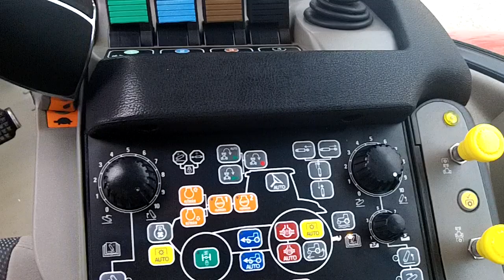Case Puma 165 M/C 50KPH c/w Front linkage & PTO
Case Puma 165.  April 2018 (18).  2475 hours.  Multicontorl armrest with 4 electric spools, joystick and AFS Pro 700 screen.  Guidace ready.  Full suspension.  Front linkage & PTO.  Air & Exhaust brakes.  540/540E/1000.  Michlein 650/65 x 38 & 540/65 x 28 tyres - 60%.  180/210HP.  Nice high spec tractor.  £60950